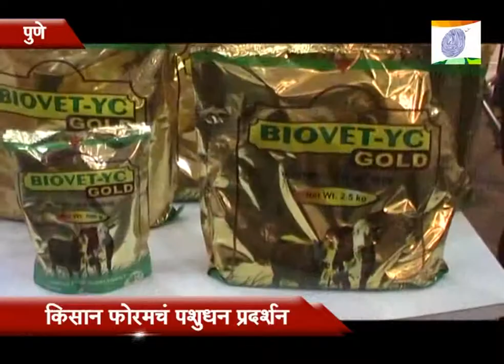animal husbandary program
'किसान फोरम'च्या वतीनं पुण्यात पशुधन प्रदर्शन पार पडलं. या प्रदर्शनात पशुधनाचा विकास होऊन दुग्ध उत्पादन वाढण्यासाठी देशविदेशातील कंपन्यांनी विकसीत केलेल्या अनेक गोष्टींचा समावेश होता.

प्रदर्शनात बकेट मिल्किंग मशीन, काऊ हेंल्थ हायजीन व प्लान्निंग, चारा कापणी मशीनपासून ते विविध पशुखाद्य होती. हे सर्व नावीन्य पाहून बळीराजा भारावून नसता गेला तरच नवलं.!